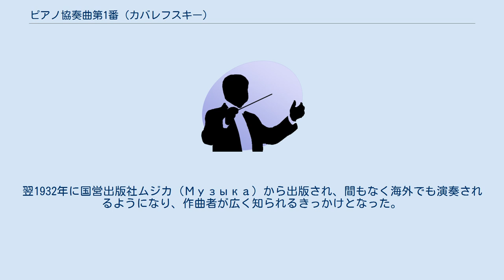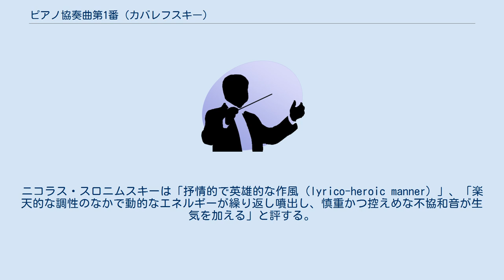ピアノ協奏曲第1番 (カバレフスキー)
ピアノ協奏曲第1番 イ短調 作品9は、ドミトリー・カバレフスキーが1928年に作曲したピアノ協奏曲である。
 カバレフスキーのモスクワ音楽院在学中に作曲され、卒業後の1931年12月11日に、モスクワで作曲者のピアノとボリショイ劇場管弦楽団により初演された。
翌1932年に国営出版社ムジカ (Музыка) から出版され、間もなく海外でも演奏されるようになり、作曲者が広く知られるきっかけとなった。
 後年の作品に比較するとロマンティックかつヴィルトゥオーゾ的な語法が目立つ作品で、ピョートル・チャイコフスキーやニコライ・リムスキー＝コルサコフのような先行する世代の作曲家や、同時代の作曲家であるセルゲイ・ラフマニノフ、セルゲイ・プロコフィエフやモーリス・ラヴェルに影響されている。
ニコラス・スロニムスキーは「抒情的で英雄的な作風（lyrico-heroic manner）」、「楽天的な調性のなかで動的なエネルギーが繰り返し噴出し、慎重かつ控えめな不協和音が生気を加える」と評する。
 独奏ピアノ、フルート2、オーボエ2、クラリネット2、ファゴット2、ホルン4、トランペット2、トロンボーン3、チューバ、打楽器、弦五部 約30分。